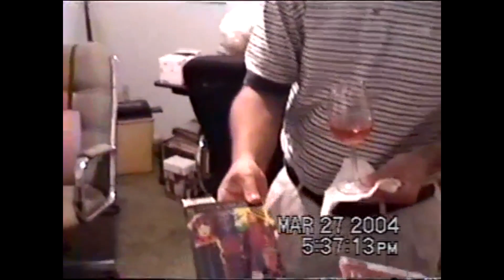639.США.ЖЕНИХ ДЛЯ ДОЧЕРИ))2004 год)) Lyubov Reed